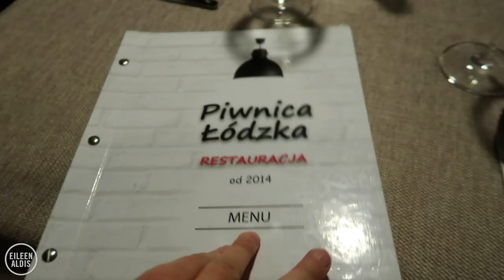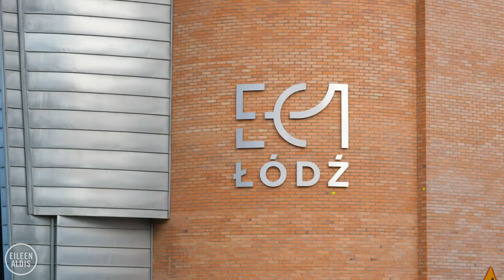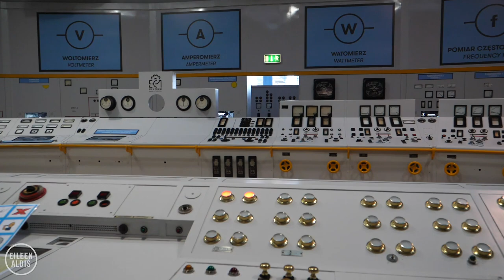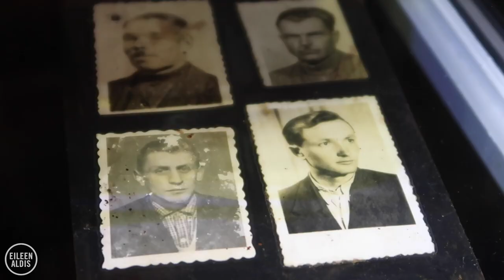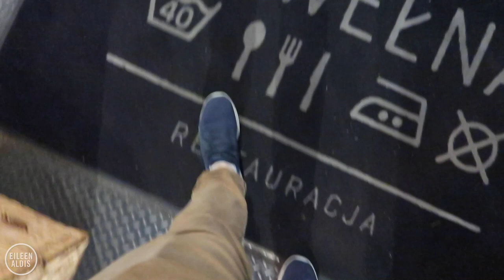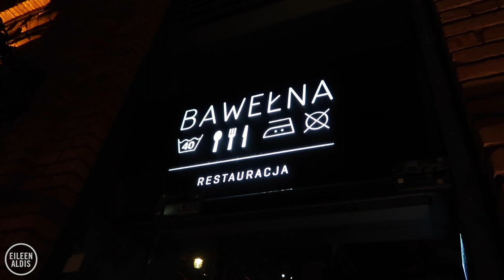Łódź: Poland's Great Comeback City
Łódź is the third largest city in Poland and, if you're a native English speaker, you most likely have no idea how to pronounce its name (it's 'woodge')! In the 1800s there were more than 400 factories in Łódź that made the city very rich quite quickly. Unfortunately, after WWII, the riches evaporated and the city went into decline. Nowadays, the city is embracing its industrial past and making a huge comeback. It's a popular place for students and artists, which gives Łódź a youthful and creative energy. The abandoned factories are being reinvented and repurposed into incredible multifunctional spaces. The first and best example of this is Manufaktura. Łódź is definitely worth a visit.

Huge thank you to the Polish Tourism Organization for having us!

👋🏻ABOUT ME